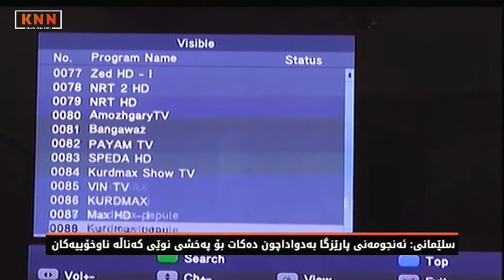سلێمانی: ئەنجومەنی پارێزگا بەدواداچون دەكات بۆ پەخشی نوێی كەناڵە ناوخۆییەكان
وەزارەتی رۆشنبیری: لە هەوڵداین پەخشی كەناڵە ناوخۆییەكان بكەین بەخۆڕایی

لیژنەی رۆشنبیری لە ئەنجومەنی پارێزگای سلێمانی بەدوا داچو‌ون دەكات بۆ كێشەی پەخشی كەناڵە ناوخۆییەكان ‌و لەو چوارچێوەیەدا لەگەڵ نوێنەرانی وەزارەتی رۆشنبیری و كۆمپانیای یونایتد میكس میدیا كۆدەبێتەوە.

لەكۆبو‌ونەوەكەدا كە سەرۆكی ئەنجومەنی پارێزگا و  جێگرەكەی ئامادەبوون، لیژنەكە داوای كرد ئاسانكاری بكرێت بۆهاولاتیان و كارتی پەخشكردنی ئەو ئامێرانە نەمێنێت.

خاوەنی كۆمپانیای میكس میدیاش ئامادەیی دەربڕیوە بەپێی توانای كۆمپانیاكەیان ئاسانكاری بكات بۆ هاوڵاتیان لە سنوری پارێزگای سلێمانی.

هەر لەكۆبونەوەكەدا بەڕێوەبەری گشتی راگەیاندن و بڵاوكردنەوە لە وەزارەتی رۆشنبیری رایگەیاند: هەر كۆمپانیا و كەسێك ئەیەویـَت ئەو خزمەتگوزارییە بێنێتە ناو هەرێمی كوردستانەوە ئاسانكاری بۆدەكەن.

پێشتر لیژنەی رۆشنبیری ئەنجومەنی پارێزگای سلێمانی داوای كردبو‌و، لێكۆڵینەوەو بەدوا داچون بكرێت بۆ سیستمی پەخشی كەناڵە ناوخۆییەكان. لە ئێستا كێشەی بۆ هاوڵاتیان دروستكردوە‌و دەبێت جگە لەكڕینی ئامێرێكی رسیڤەر، مانگاش پارە بە بە كارت بدەن.